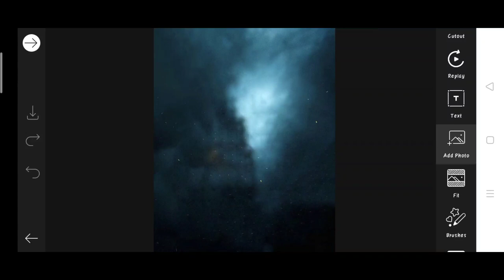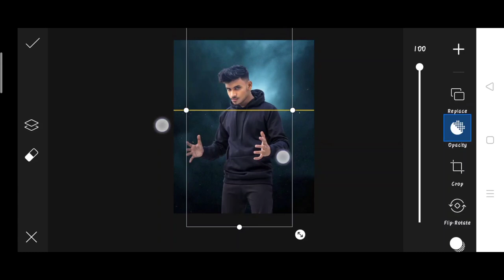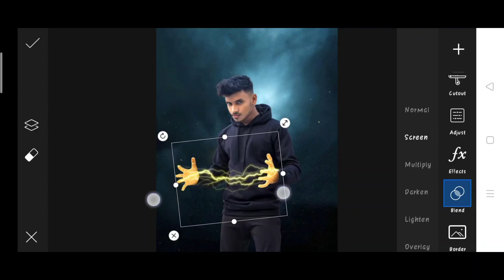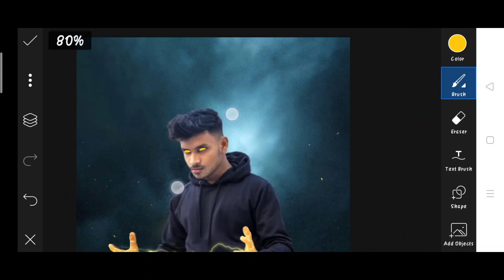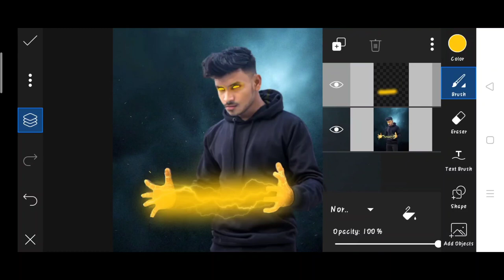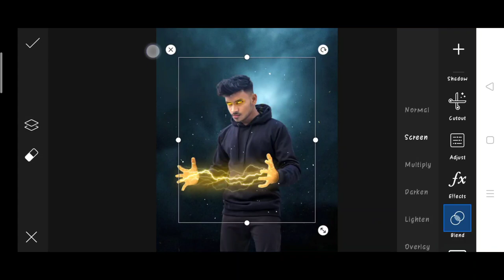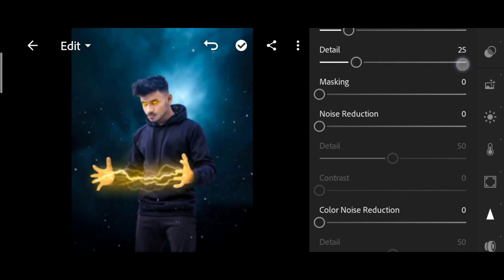Jigarvandarvala new lighting photo editing | jigarvandarvala picsart photo editing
1. Photo editing
2. Picsart photo editing
3. Snapseed photo editing
4. Lightroom photo editing
5. Autodesk SketchBook photo editing
6. Photoshop photo editing
7. Photoshop tutorial
8. PicsArt tutorial
9. Photoshoot vlogs
10. Viral photo editing
11. Instagram viral photo editing
12. Glowing message photo editing
13. Glowing heart photo editing
14. Glowing photo editing in PicsArt
15. PicsArt photo editing 2021
16. Cb photo editing
17. Cb photo editing in PicsArt
18. Vijay Mahar new photo
19. Himmat Singh new photo editing
20. Taukeer editz new photo editing
21. NSB PICTURES New photo editing
22. Dm design new photo editing
23. Pranav PG new photo editing
24. Artist aj new photo editing
25. Bollywood actress photo editing